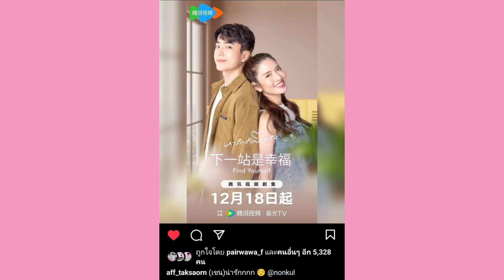นนกุล อวดแฟนออกสื่อ ! | พาเปิดตัวขนาดนี้ ปีหน้าต้องแต่งแล้วมั้ย ?! ล่าสุดเจอเพื่อนหรือแจกการ์ดกันแน่